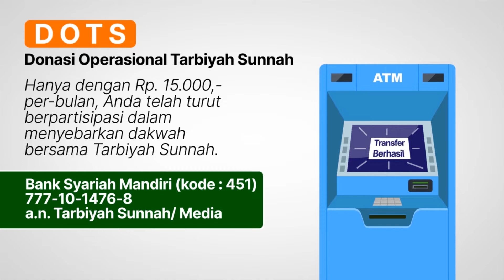Mengenal Ad-Dayyan (Fiqih Asmaul Husna) #55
Pembahasan Kitab
فقه الأسماء الحسنى
(Fiqhul Asmaa il Husnaa)
Karya Syaikh Abdurrazzaq bin Abdil Muhsin al-'Abbad al-Badr حفظه الله

Berkata Syaikh Abdurrazzaq bin Abdil Muhsin al-'Abbad al-Badr حفظه الله,

"Sesungguhnya memahami nama Allah yang baik (Asma'ul Husna) merupakan pintu ilmu yang mulia, bahkan ini termasuk Al-Fiqh Al-Akbar (fikih yang paling agung) dan paling utama serta pertama kali yang masuk dalam sabda Rasulullah Shallallahu 'alaihi wa Sallam,

من يرد الله به خيرا يفقهه في الدين

"Barangsiapa yang Allah kehendaki kebaikan atasnya, maka Dia akan memberikan kefahaman padanya dalam masalah agama." (HR. Bukhari no. 71 dan Muslim no. 1037)

Mempelajari ilmu ini merupakan usaha termulia yang dilakukan oleh setiap jiwa dan sebaik-baiknya apa yang diraih oleh orang-orang yang memiliki kecerdasan akal dan petunjuk. Bahkan ini merupakan puncak yang diperebutkan oleh manusia dan akhir yang diperlombakan.

Ilmu ini merupakan fondasi jalan menuju Allah dan jalan masuk yang lurus dalam meraih kecintaan dan keridhaan-Nya serta jalan yang lurus bagi setiap orang yang dicintai dan dipilih-Nya.

Sebagaimana bangunan memiliki fondasi, maka fondasi agama ini adalah iman kepada Allah Ta'ala dan kepada nama-nama serta sifat-sifatNya. Jika fondasi ini kuat, maka dia akan dapat memikul bangunannya dengan kuat dan kokoh serta selamat dari guncangan dan kerobohan."

(Sumber: Terjemah Fiqhul Asmail Husna)

MARI BANTU KAUM MUSLIMIN
UNTUK MENGENAL ALLAH

Dengan adanya rekaman ini, kami berharap semakin banyak umat islam memahami Allah dengan sebenar-benarnya pemahaman. Bukan dengan akal, atau logika yang bisa buat makna menjadi liar tak terarah.

Hanya Rp20.000,-/ bulan untuk tetap bantu menjaga playlist ini terpelihara dan memberikan manfat yang luar biasa bagi kaum muslimin dalam mengenal Rabb mereka.

Kirim Donasi ke:
BSI (Kode: 451)
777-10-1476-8